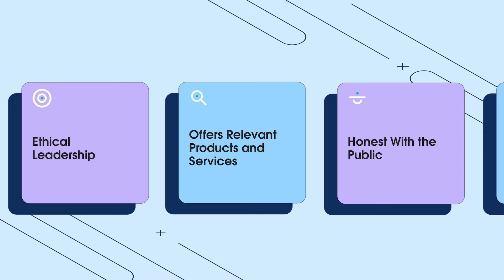Meet the World's Most Customer-Centric Brands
The 2022 Customer Centricity Index from Salesforce and Bloomberg Media Studios ranks companies who put their customers first. From privacy to ethics, service to honesty, see which brands are on top.